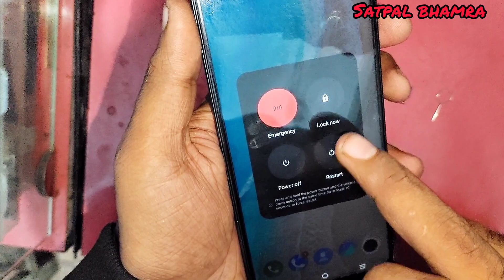Vivo Y17s ; How to install 2 sim & Sd card on Vivo Y17s | Don't waste Your money Switch to T2X 5g